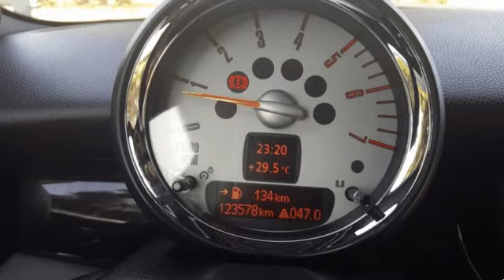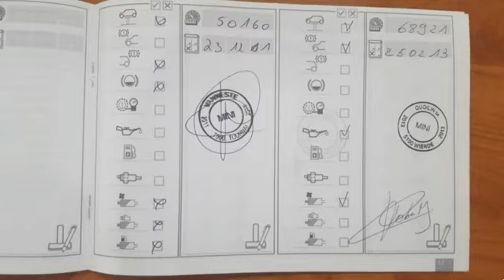MINI Clubman Cooper 1.6d para Venda em Tracção Motor . (Ref: 492653)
MINI Clubman Cooper 1.6d para Venda em Tracção Motor . (Ref: 492653) do ano 2010 com 127893 Kms.Versão Clubman Cooper 1.6 D de 110 CV - Viatura em Excelente Estado;

Extras:
- Jantes Especiais; Start&Stop; Volante  em Pele;  Computador de Bordo; Rádio CD; Som harman/kardon; AUX/IN; ISOFIX; Vidros Eléctricos; Ar Condicionado; Porta Luvas Refrigerado; DTC; 11 Air Bag's; entre outros.

Com Manuais, 2 Chaves e Livro de Revisões;

Informação ao potencial comprador:
- Aceitamos a sua retoma;
- Tratamos do seu financiamento até ao prazo máximo de Meses com ou sem entrada inicial;
- Viatura vendida com garantia e check up realizado;

O conteúdo deste anúncio carece de confirmação junto do vendedor.

TRACÇÃO MOTOR  .Todos os dados e disponibilidade carecem de confirmação junto do vendedor.